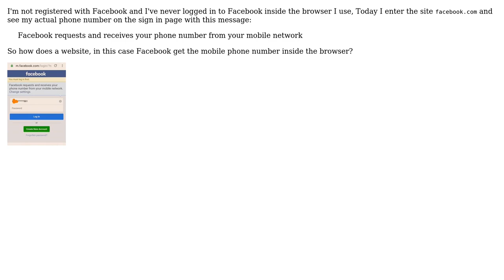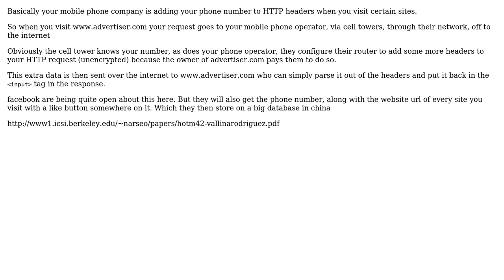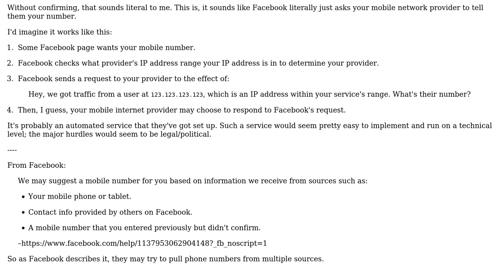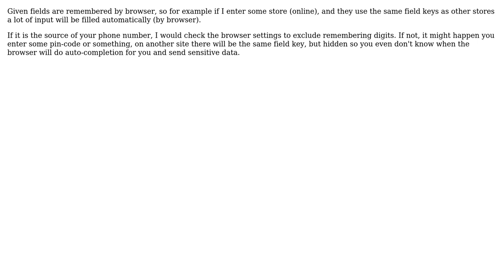Software Engineering: How can a website get the phone number of the device used to call it?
With thanks & praise to God, and with thanks to the many people who have made this project possible! | Content (except music & images) licensed under CC BY-SA | Music | Images & others | With thanks to user Nat user Kodis user greenoldman user Ewan and the Stack Exchange Network Trademarks are property of their respective owners. You are responsible for your own actions.